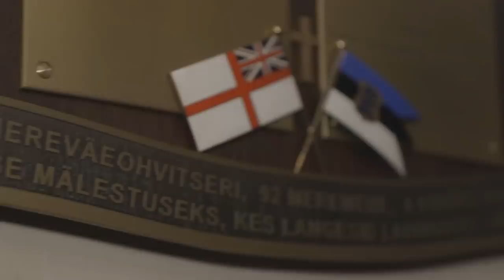Behind the Scenes with the British Army in Estonia | ACCESS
We travel to Estonia to get an intimate perspective of life on a major military exercise with the British Army.

Op CABRIT is the UK's mission to reassure their NATO allies in the Baltic states. Filmed in December 2019.